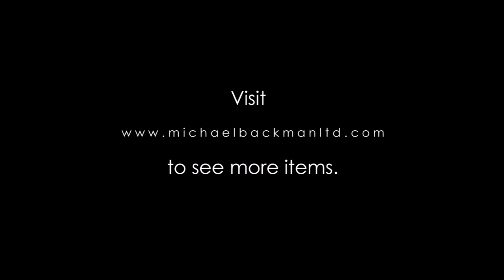5673 Straits Chinese Gilded & Lacquered Wooden Offering Box Chanab